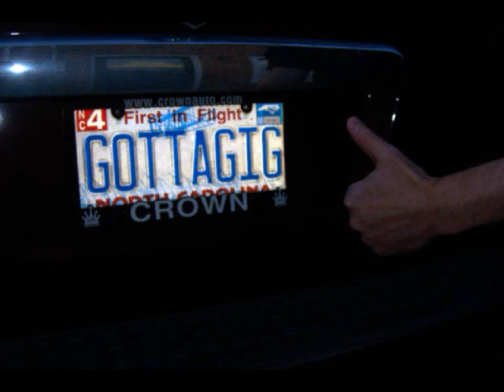KLUTZ LOGO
uuuuu guyz